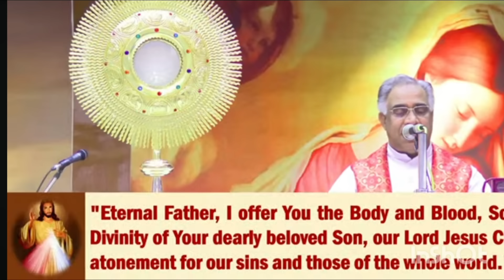5 June 2024 blessings Jesus washing all your sickness by ocean of his mercy and blessings VIP prayer